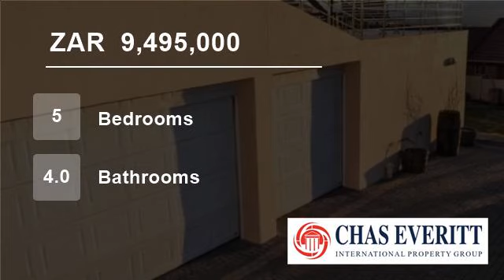5 Bedroom House For Sale in Plattekloof Road, Cape Town 7500, South Africa for ZAR 9,495,000...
To view videos of similar listings in Plattekloof, Parow, Western Cape please

Property Description

Situated in the upmarket Plattekloof Ext3 with magnificent views overlooking the Cape Peninsulia.
The house is siutaed on 3 levels.
Level 1:  You will find 3 garages that fits 5 cars easily. Domestic quarters with a store room. As you enter the house you will get a big wine cellar to keep you private collection safe.
Level 2:...